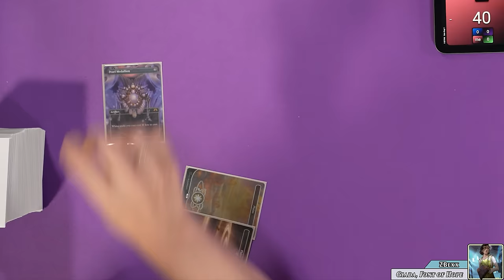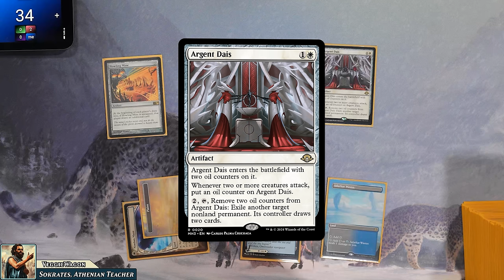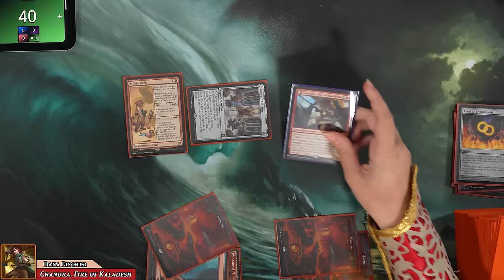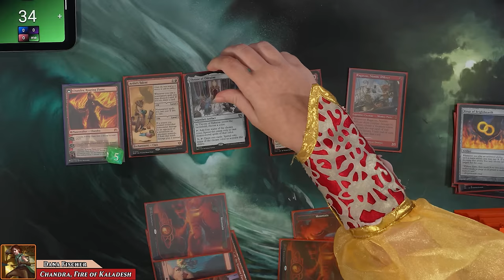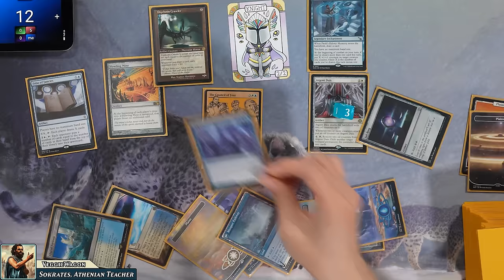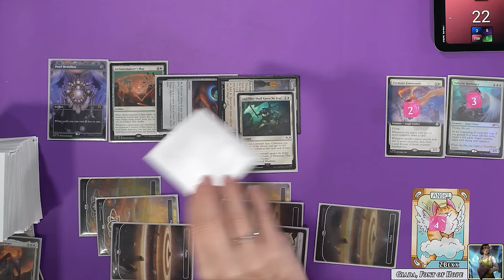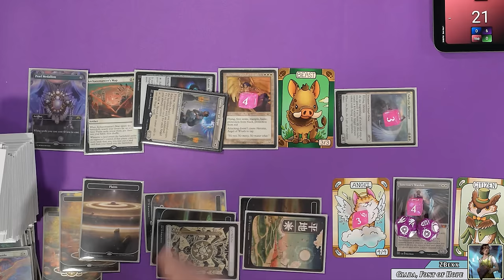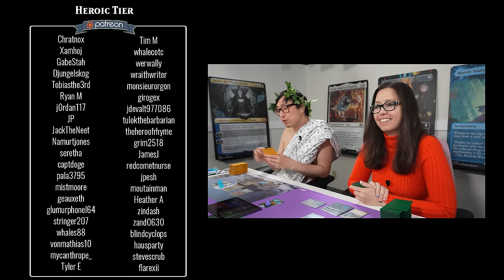Halloween Cosplay Commander - EDH Gameplay Ep 73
We love getting silly at the Commander Table! Tell us what Commander and cosplay you would bring to our table.

*Anthros Chairs*
$200 the best desk chair on the market

*Our Wishlist:*

*Our Players*

Credits:

Director: MTGNerdGirl & VeggieWagon
Executive Producer: MTGNerdGirl
Co-Producer: AirballMTG
Lead Editor: VeggieWagon
Episode Editor: ProxyLab
Graphic Artist: Airball